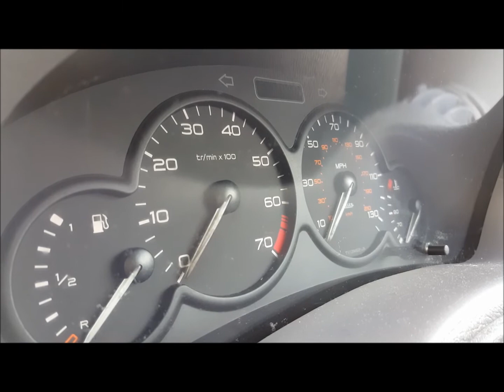Reacting to W2S Car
My Lovely Car